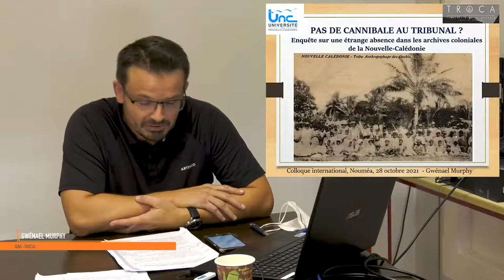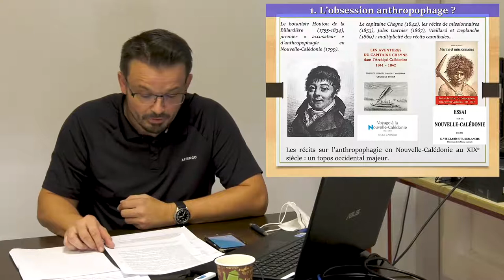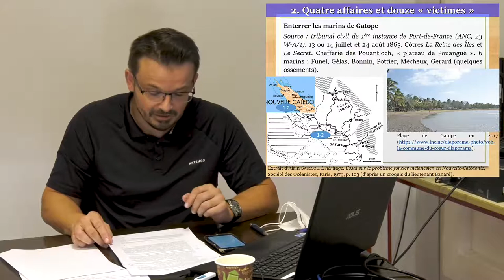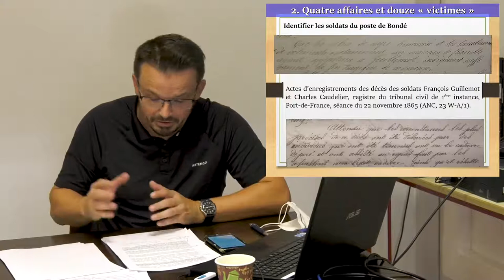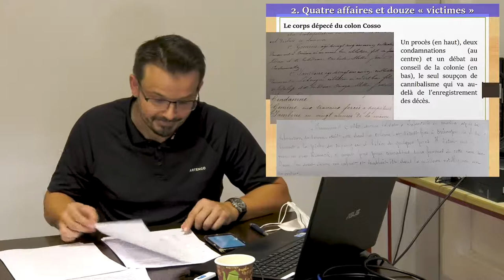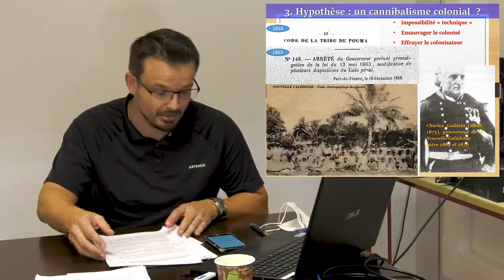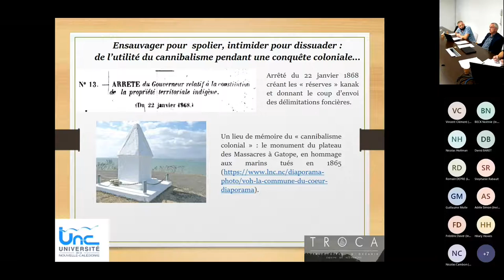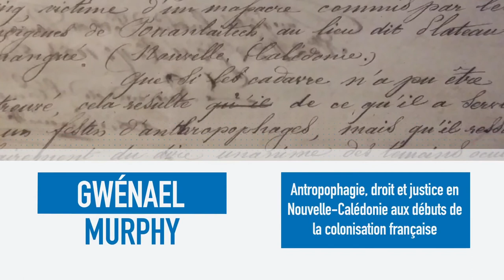9. Gwénael Murphy. Anthropophagie, droit et justice en Nouvelle-Calédonie.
Gwénael Murphy, UNC-TROCA. Anthropophagie, droit et justice en
Nouvelle-Calédonie aux débuts de la colonisation française.